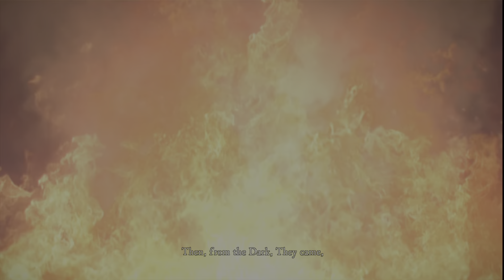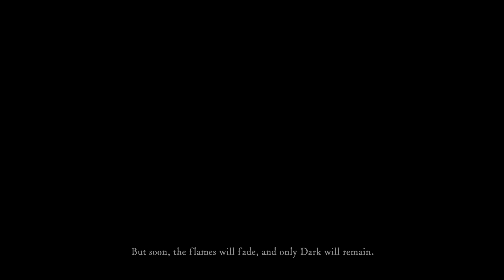The Legend of Skwissgarr: Dark Souls Part 1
The Legend continues in Lordron! Today we run through the asylum and undead burg as well as pick up our weapon for the run!